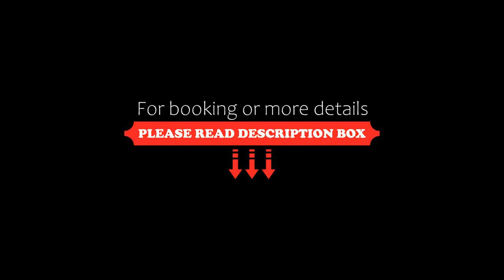Apartament Masovia, Mrągowo, Poland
About Property:
Apartament Masovia is a self-catering accommodation located in Mrągowo, only a 4-minute walk from Lake Czos and a 3-minute walk from Mrągowo Town Hall.

The apartment will provide you with a flat-screen TV, a seating area and a balcony. There is a full kitchenette with a dining area, a refrigerator and kitchenware. Featuring a shower, the bathroom also comes with a hairdryer and towels.

Guests at Apartament Masovia can use the...
Property Type: Hotel
Address: Plac Kajki 3/5, 11-700 Mrągowo, Poland
Searching For
1. Apartament Masovia - Mrągowo - Poland
2. Apartament Masovia - Mrągowo - Poland Address
3. Apartament Masovia - Mrągowo - Poland Rooms
4. Apartament Masovia - Mrągowo - Poland Amenities
5. Apartament Masovia - Mrągowo - Poland Offers and Deals
Audio Credit:
Track Title: Blank Slate
Artist: VYEN